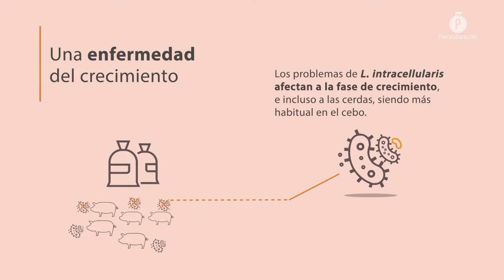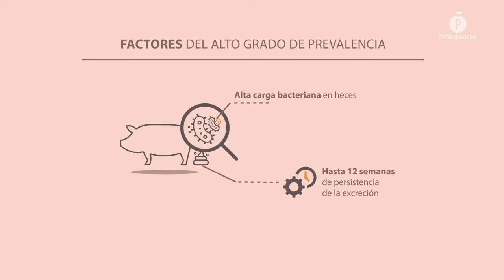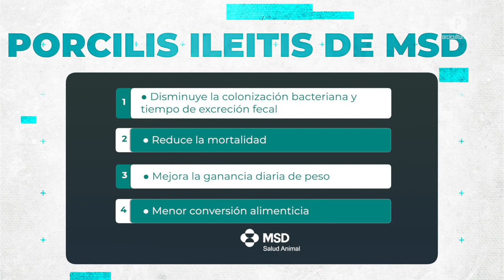MSD Salud Animal aprovechó el Congreso AMVECAJ para hablar de ileitis porcina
En el desarrollo de este foro especializado en Los Altos de Jalisco —máxima zona productora de cerdo en México—, el equipo de la unidad porcícola de MSD Salud Animal especificó que al ser la ileitis una enfermedad “invisible”, es complicado detectarla, por lo que lanzó un llamado a trabajar en conjunto.

Aprovechando el alcance del Ciclo de Conferencias 2022 de la Asociación de Médicos Veterinarios Especialistas en Cerdos de los Altos de Jalisco (AMVECAJ), MSD Salud Animal organizó un precongreso dedicado a hablar de la ileítis porcina, y su propuesta para contrarrestarla en las granjas, la vacuna Porcilis® Ileitis.

Para hacer una revisión de esta jornada, en PORCICULTURA.COM platicamos con el médico veterinario Guillermo Bernal Martínez, Gerente de Productos Clave de la Unidad de Porcicultura de la farmacéutica, quien comentó que la ileítis porcina es una de las afectaciones que más dañan el desempeño del sector porcícola, y en consecuencia, la rentabilidad de los porcicultores.